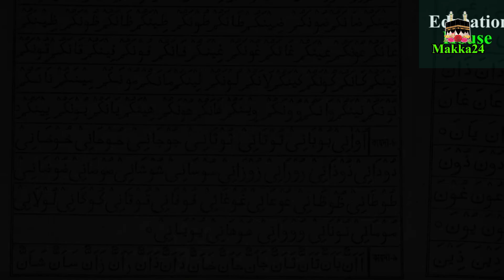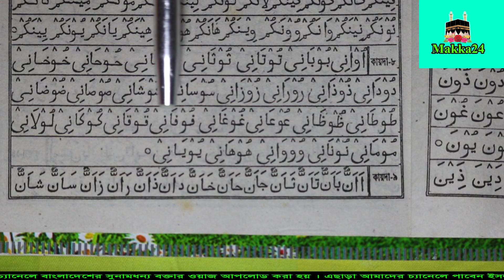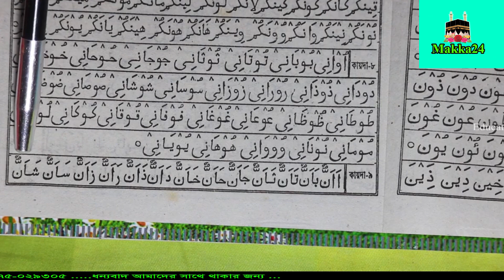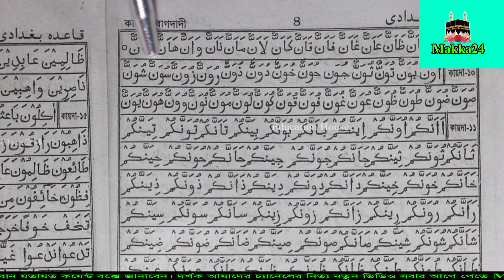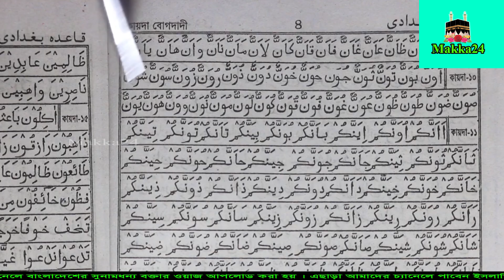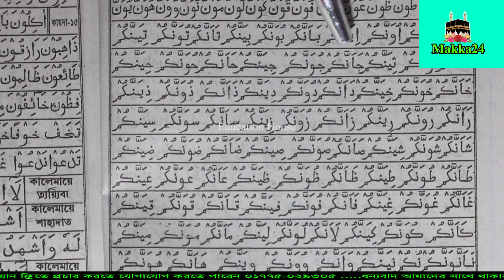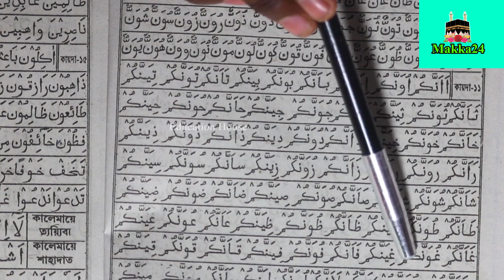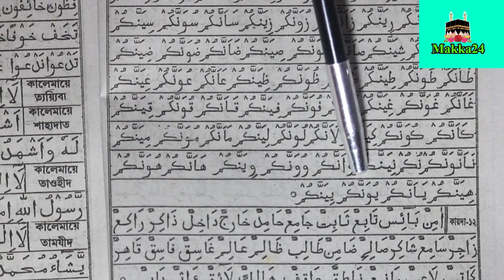সহজ ভাবে আরবি পড়া শিখুন / আরবি কায়দা শিক্ষা পর্ব-৪ / সহজে কুরআন পড়ার নিয়ম / Arbi Kaida part-4